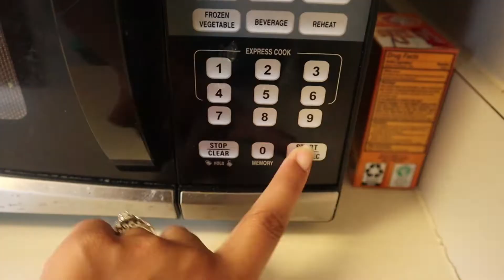My TODDLER picked up the WORST habit | Day in the life of a STAY AT HOME MOM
My toddler has the worst habit now and its SOOO GROSS!!! They also ripped out my earring, it was that kind of day lol, but I hope you enjoyed